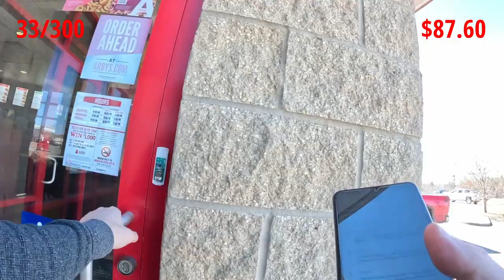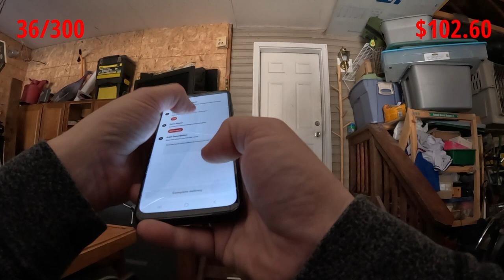DOORDASH Challenge | Day 2 Part 2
Part 2 of this second round of doordash 300 challenge, so ride along and enjoy the day as we get a little further along in this quest!!